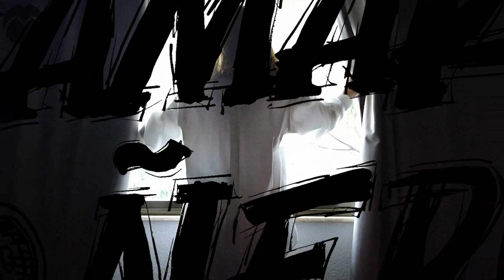Cámara Ñero 15: Claudia Llort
Merece un capítulo propio y más, es Claudia Llort, la Señorita Pitazo, la mujer que nació para vestir lencería, a la que le hicimos unas fotos perras en una casa en Cocoyoc para su OF.